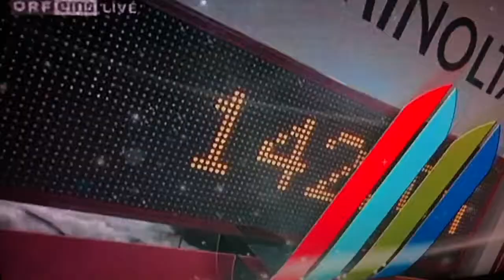Thomas Morgenstern 142.0m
skispringen bischofshofen 2014 Chancen Tournee